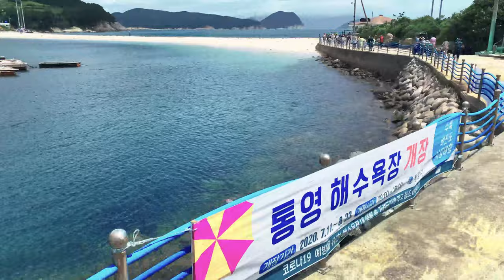[4k] 비진도 | 바다 여행 | 통영여행 | 섬여행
8월 9일 ~ 11일까지 통영 비진도에 여름휴가를 보내고 왔어요🤗
비진도는 저의 최애 섬인데요,
그중 제주도 못지 않은 에메랄드빛 바다와 예쁜 마을이 있는 곳입니다
갑작스런 태풍소식에 발이 묶여 1박을 더 보내는 바람에 더 많은 추억을 쌓고 왔네요😝